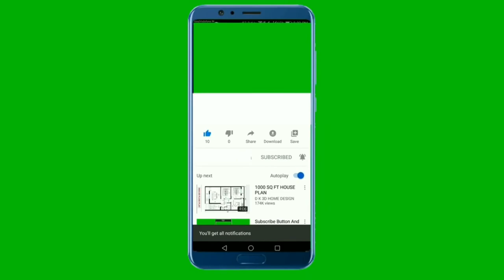LES 6 FORMES DE PEURS